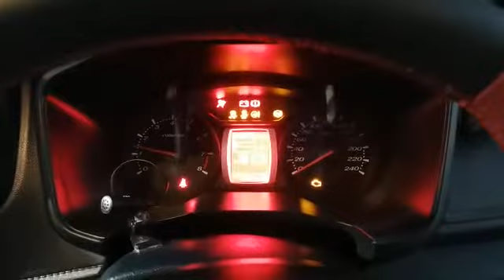Leon proton iriz vvt PKE fully Keyless smart alarm system Push start button engine auto start Rm480